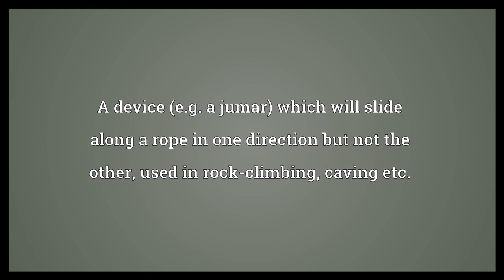Jammer Meaning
Video shows what jammer means. Any device used to jam radio reception.. A form of swimwear used by athletes.. A device (e.g. a jumar) which will slide along a rope in one direction but not the other, used in rock-climbing, caving etc..  Jammer Meaning. How to pronounce, definition audio dictionary. How to say jammer. Powered by MaryTTS, Wiktionary